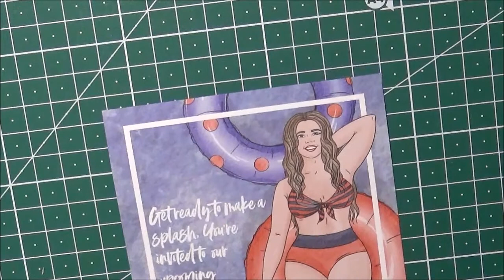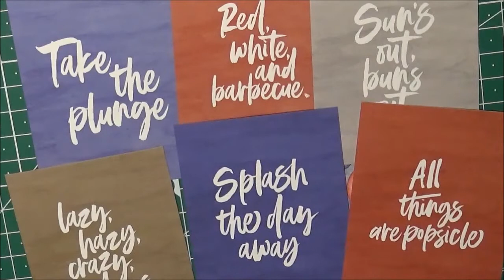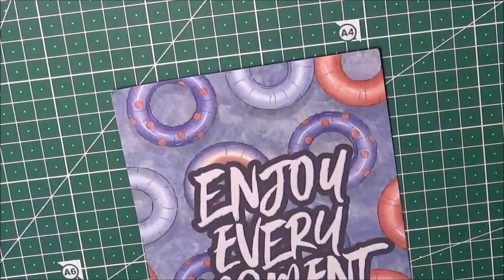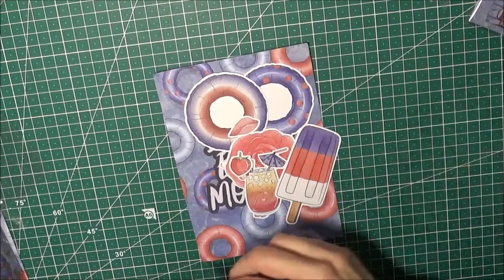Planners Anonymous Aprile 2021 - Poolside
Nuovo video unboxing di planners Anonymous a temaPoolside.

Se volete abbonarvi a Planners Anonymus e volete utilizzare il buono sconto del 10%, questo è il mio codice